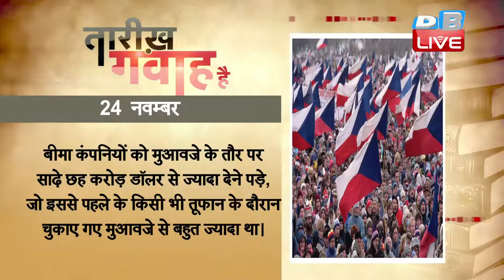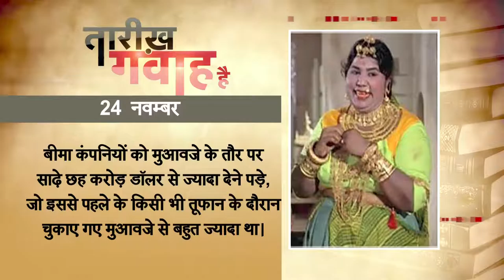DB LIVE | 24 NOV 2016 | TODAY'S HISTORY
1950 में अमेरिका में अपालेचियन तूफान ने भारी तबाही मचाई थी। 250 किलोमीटर प्रति घंटे की रफ्तार से तेज़ हवाएं चल रही थी। न्यू हैंपशर और न्यू इंग्लैंड में भारी बारिश भी हुई। अमेरिका के पूर्वी तट पर आए इस तूफान से कम के कम 22 राज्य प्रभावित हुए। कुछ जगहों पर तो बर्फ की मोटी परतें जम गई थीं। तूफान के बाद पारा शून्य से कई डिग्री नीचे चला गया और इसकी चपेट में आने वाले 350 से ज्यादा लोगों की जान चली गई, जबकि सैकड़ों लोग ज़ख्मी हुए। 24 नवंबर से शुरू हुआ तूफान लगभग छह दिन कहर ढाने के बाद 30 नवंबर को धीमा पड़ा था। अपालेचियन तूफान की वजह से हुए नुकसान के बाद अमेरिकी बीमा कंपनियों पर बुरा असर पड़ा। बीमा कंपनियों को मुआवजे के तौर पर साढ़े छह करोड़ डॉलर से ज्यादा देने पड़े, जो इससे पहले के किसी भी तूफान के दौरान चुकाए गए मुआवजे से बहुत ज्यादा था।

1963 में अमेरिका के पूर्व राष्ट्रपति जॉन एफ कैनेडी के हत्यारे ली हार्वे ऑस्वाल्ड की हत्या कर दी गई थी। ऑस्वाल्ड को पुलिस मुख्यालय से जेल ले जाने का टेलीविज़न चैनलों पर सीधा प्रसारण दिखाया जा रहा था, तभी एक आदमी ने ऑस्वाल्ड पर गोली चला दी। बाद में पता चला कि ऑस्वाल्ड की हत्या करने वाले डलास नाइट क्लब के मालिक जैक रूबी थे। रूबी को 1964 में हत्या का दोषी क़रार दिया गया। 1967 में कैंसर के कारण जेल में उसकी मौत हो गई। ली हार्वे ऑस्वाल्ड को दो दिन पहले यानी 22 नवंबर को राष्ट्रपति कैनेडी की हत्या के एक घंटे बाद गिरफ़्तार किया गया था।

1989 में चेकेस्लोवाकिया में तत्कालीन कम्युनिस्ट पार्टी के पूरे नेतृत्व ने सामूहिक रूप से इस्तीफ़ा दे दिया था। उनके इस्तीफ़े के बाद देश में जनतांत्रिक सुधारों के लिए रास्ता साफ़ हो गया। कम्युनिस्ट पार्टी के प्रमुख मिलोस जेक्स ने आपातकालीन बैठक बुलाई और और पोलित ब्यूरो के सभी 24 सदस्यों ने अपने पद से इस्तीफ़ा देने की घोषणा की। इस आंदोलन के नायक एलेक्ज़ेडर डबसेक निर्वासन से देश लौट आए और राजधानी प्राग में उनका ज़ोरदार स्वागत किया गया। क़रीब ढाई लाख लोगों को संबोधित करते हुए डबसेक ने कहा, मानवीय चेहरे के साथ समाजवाद के मेरे सिद्धांतो को नई पीढ़ी ने स्वीकार किया है। इसके लिए उनका धन्यवाद। एक महीने के बाद एलेक्ज़ेंडर डबसेक को नए प्रशासन का प्रमुख चुना गया और वैक्लेव हैवेल को तत्कालीन राष्ट्रपति नियुक्त किया गया। इसके साथ ही चेकोस्लोवाकिया में 'वेलवेट क्रांति' पूरी हो गई। 1990 में चेकोस्लोवाकिया में चेक और स्लोवाकिया गणराज्य का गठन किया गया। आख़िरकार 1993 में चेकोस्लोवाकिया का विघटन हो गया और चेक गणराज्य और स्लोवाकिया के नाम से दो अलग-अलग देशों का जन्म हुआ।

2003 में बॉलीवुड की मशहूर पार्श्वगायिका और हास्य अभिनेत्री उमा देवी खत्री का निधन हुआ था। हिन्दी फिल्म जगत में उमा देवी टुनटुन के नाम से मशहूर थीं। 13 वर्ष की उम्र में टुनटुन घर से भागकर मुंबई आ गईं और संगीत निर्देशक नौशाद अली के साथ पार्श्वगायिका के रूप में शुरुआत की। अपने फिल्मी करियर के दौरान टुनटुन ने लगभग 198 फिल्मों में काम किया। ‘दीवाना तेरे नाम का’, ’नमक हलाल’, ’साजन मेरे मैं साजन की’ ,’सत्यम शिवम सुंदरम’, ’अंखियों के झरोखे से’, ’गरम मसाला’, ’धोती लोटा और चौपाटी’, ‘राजकुमार’, ’मिस्टर एक्स इन बॉम्बे’ आदि इनकी बेहतरीन फिल्में हैं। टुनटुन ने उस समय के लगभग सभी प्रमुख हास्य अभिनेताओं जैसे कि भगवान दादा, आग़ा, सुन्दर, मुकरी, धूमल और जॉनी वॉकर के साथ काम किया। 1990 मे आई 'कसम धंधे की' टुनटुन की आख़िरी फिल्म थी।